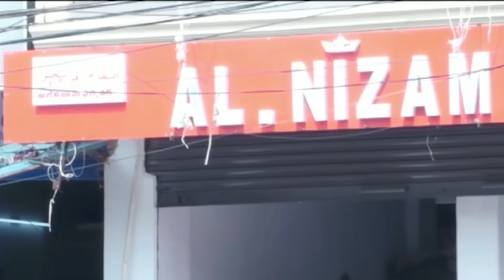Hyderabad Mein Ek Aur Qatl, Chandrayabgutta PS Limits Mien Mili Naked Laash | BBN NEWS